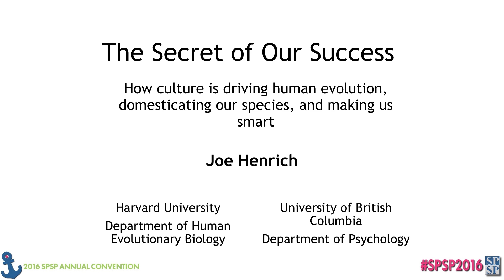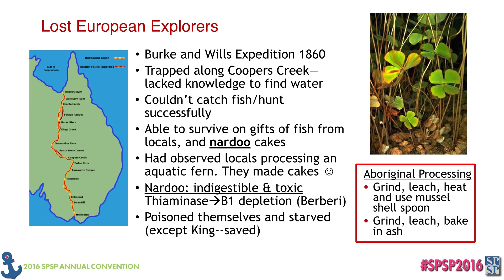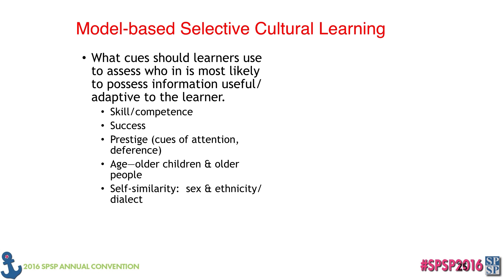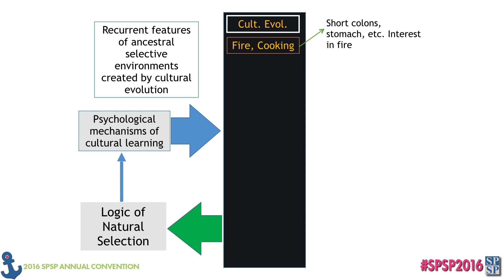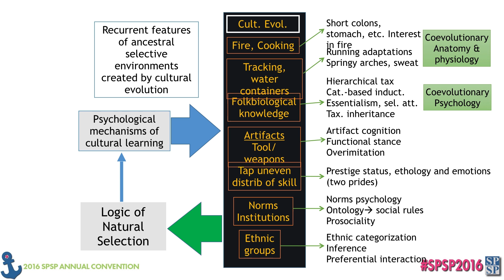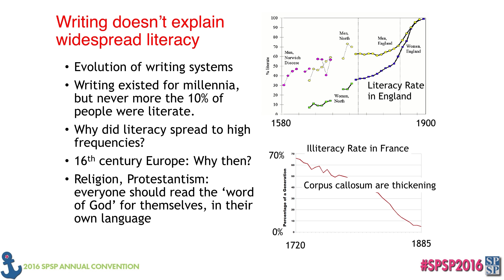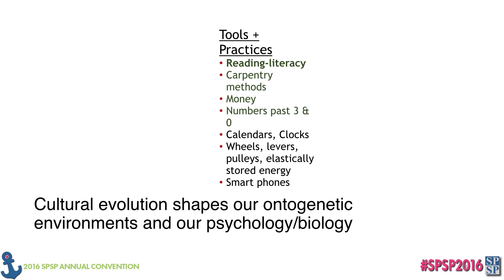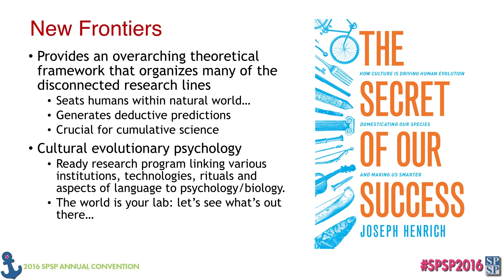Joe Henrich - The Secret of Our Success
Joseph Henrich, Harvard University & University of British Columbia

New applications of evolutionary theory have changed our understanding of human physiology, anatomy and psychology. Our species' reliance on learning has created a second system of inheritance—culture—that shapes psychology and biology, and has driven genetic evolution. Cultural evolution and gene-culture coevolution are thus essential to understanding human psychology.

Session: Big Questions in Evolutionary Science and what they mean for Social-Personality Psychology

In recent years, a number of evolutionary scientists have sought to incorporate cultural evolutionary processes into models of genetic evolution. Here, major proponents of genetic, cultural, and gene-culture co-evolutionary approaches will explain the central ideas behind these varied models, and will discuss implications of these contrasting views for social-personality psychology.

This invited session was held as part of the 2016 Society for Personality and Social Psychology Annual Convention.